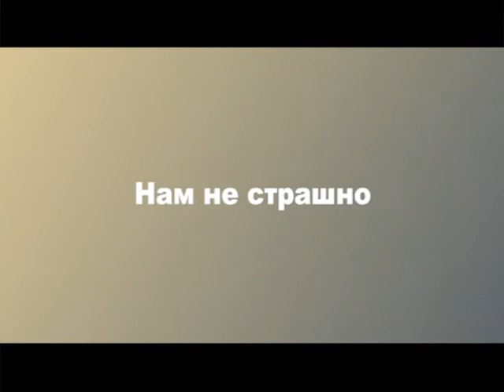Позвольте рассказать. Валерий Казаков